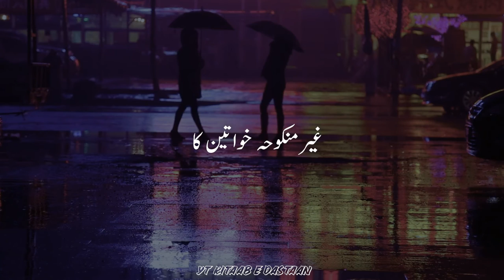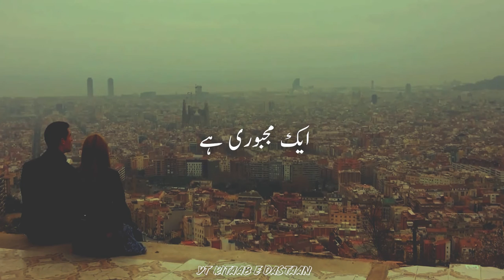Biwi Sa Ishq Kb Hota Ha? | Mustansar Hussain Tarar | Reailty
Written By:Mustansar Hussain Tarar
Voice Over: Nimra Malik
Edit By:Osama Malik

safarnama,
safar nama in urdu,
safarnama سفرنامہ travel log asan urdu,
safarnama definition,
safarnama lyrics,
safarnama status,
safarnama channel
urdu safarnama,
urdu safarnama nigari,
namaz safar in urdu,
urdu main safarnama,
how to write safarnama in urdu,
urdu safar
novel urdu romantic,
novel urdu love story,
novel urdu best,
novel urdu reading,
novel urdu mein,
novel urdu umera ahmed,
novels urdu audio,
novel urdu note,
novel in urdu umera ahmed,
best urdu novel list,
urdu novel audio books,
bokaaf urdu novel,
urdu novel based dramas,
best urdu novel audio,
best romantic urdu novel,
class 10th urdu novel,
urdu novel complete,
complete urdu novel audio,
urdu novel channel,
urdu romantic novel complete,
urdu novel namal complete,
prime urdu novel complete,
novel definition in urdu,
urdu audio novel devta,
urdu novel dramaafsana urdu note,
afsana urdu meaning,
afsana urdu mein,
afsana urdu 10th class,
ghulam abbas afsana urdu,
afsana nigari in urdu,
afsana kafan in urdu,
afsana in urdu literature,
afsana writing in urdu,
best urdu afsana,
10th class urdu afsana,
afsana definition in urdu,
afsana in urdu,
urdu afsana ka fun,
urdu afsana ki tareef,
afsana ki tareef urdu mein,
afsana khan urdu song,
afsana ke mane urdu mein,
urdu ka afsana,
urdu ki afsana nigar,
lajwanti urdu afsana,
urdu mein afsana nigari,
afsana nigar in urdu,
overcoat urdu afsana,
urdu ka pehla afsana